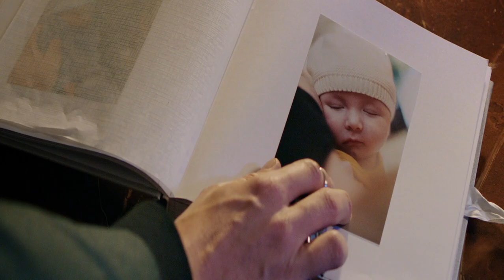Mi Vida Descarrilada (2020) Trailer Latino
Inmediatamente después del nacimiento de su primer hijo, Pieter le confiesa a su pareja Iris que nunca deseo tener al bebé, que había estado viviendo una aventura amorosa durante un año y que pronto se irá a África con su nuevo amor.